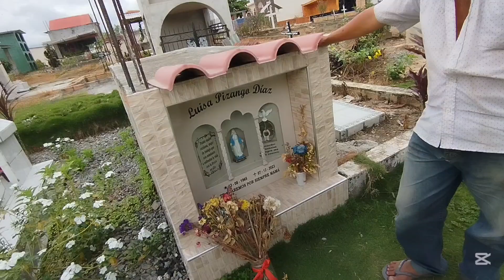☠️EXPLORAMOS este CEMENTERIO encontramos esto